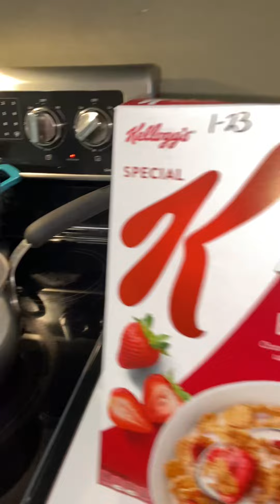Heating & AC ~ 11/2/2022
Heating & AC